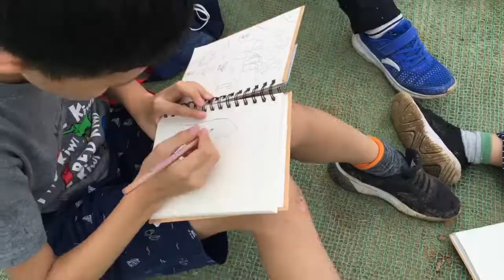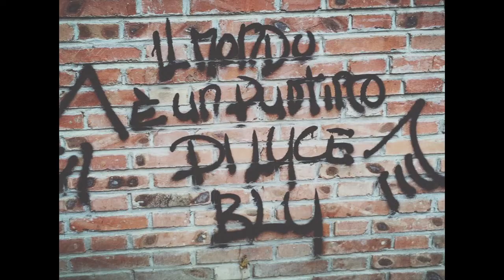City Walk | Kids Summer Activity 2019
We came up with some unconventional activities for the kids. To experience life in a more real and natural way, in the same time get in touch with art.

This day we went to the 798 Art Zone in Beijing to sense the vibe of freedom, and later went to an area that has been demolish by the government.